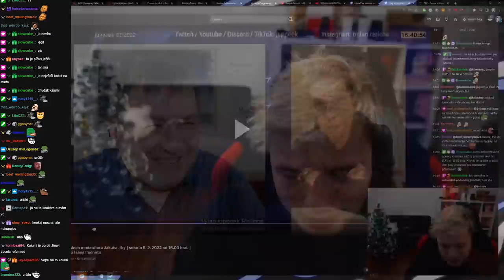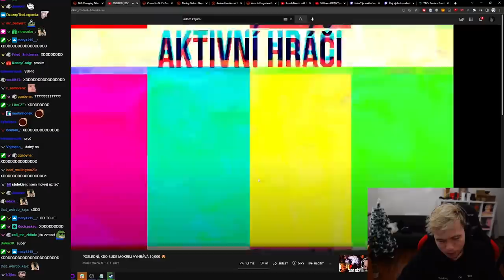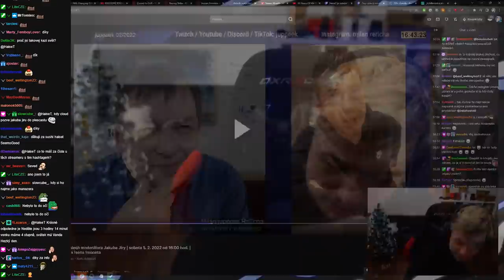Proč mě nemá rád Jakub Jíra?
Hudba v outru: Adam Kajumi - Pořád Dokola